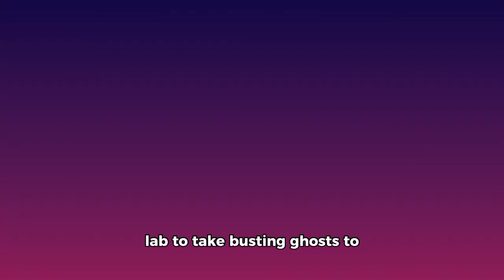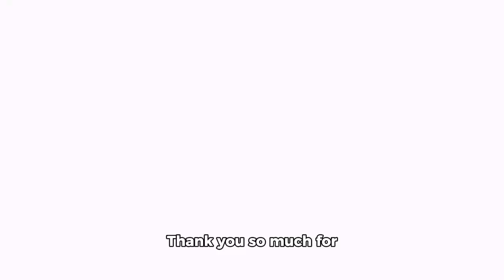ghostbusters frozen empire